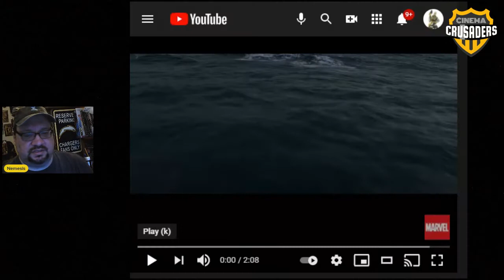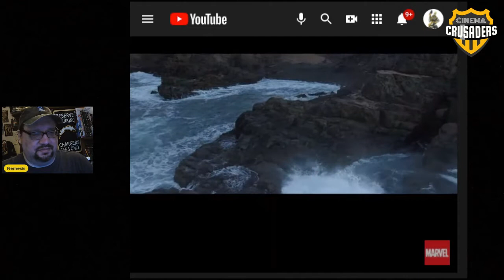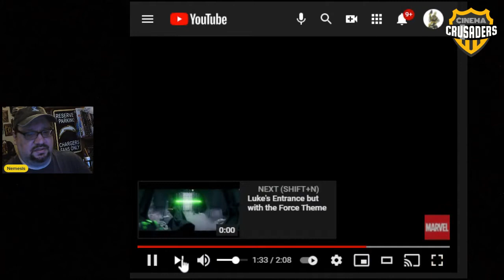Cinema Crusaders React to Marvels Eternals Official Teaser Trailer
The host of Cinema Crusaders, Nemesis, is here with a reaction to Marvel's latest entry into the MCU, The Eternals!